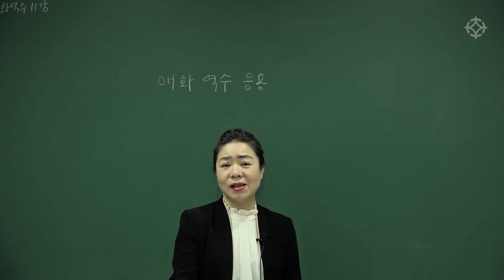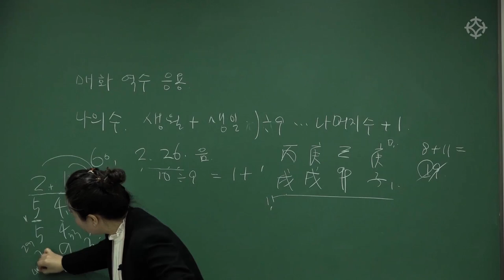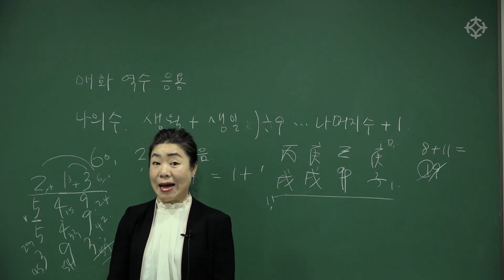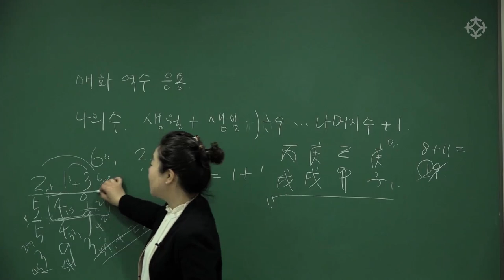매화역수 기본, 나의 수/ 기본수 / 대운수 - 중정 이현진 선생님 [대통인.com]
매화역수는 수리학의 꽃입니다. 명리학에 정통치 못한 분도 매화역수를 배우면 상대의 신수를 쉽게 감명하게 됩니다.
매화역수 기본부터 응용까지 차근차근!
이현진 선생님의 매화역수 강의는 대통인.com 홈페이지에서 수강하실 수 있습니다.

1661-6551